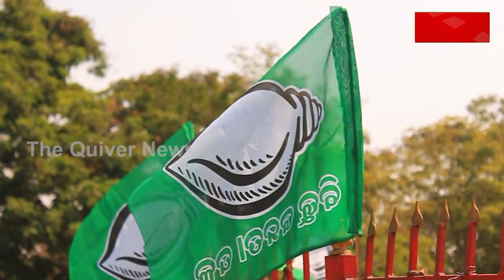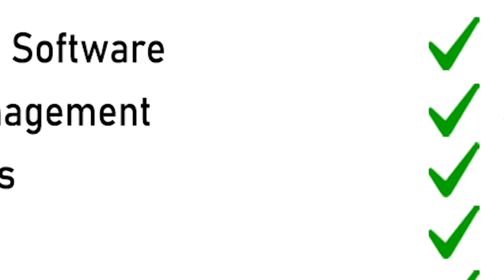CM Naveen Patnaik Meets Prime Minister Narendra Modi Brings Political Speculations in Odisha!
ନବୀନଙ୍କ ଦିଲ୍ଲୀ ଗସ୍ତ ଫାଇନାଲ୍ ହୋଇଗଲା । ୩ ଦିନିଆ ଦିଲ୍ଲୀ ଗସ୍ତରେ ଗଲେ ନବୀନ । ଆଉ ଏହି ଗସ୍ତ ସମୟରେ ନବୀନ ଭେଟିବେ ପ୍ରଧାନମନ୍ତ୍ରୀ ନରେନ୍ଦ୍ର ମୋଦୀଙ୍କୁ । ରାଜ୍ୟର କିଛି ସ୍ୱାର୍ଥ ସମ୍ବଳିତ ପ୍ରସଙ୍ଗକୁ ନେଇ ସେ ପ୍ରଧାନମନ୍ତ୍ରୀଙ୍କ ସହ ଆଲୋଚନା କରିବେ । ହେଲେ ଏକଥା ରାଜନୈତିକ ମହଲରେ ହଜମ ହେଉନି । ନବୀନ-ମୋଦୀଙ୍କୁ ଭେଟିବା ପଛରେ କାଳେ ବଡ଼ ଯୋଜନା ଅଛି । ଦେଖନ୍ତୁ ଏହି ରିପୋର୍ଟ...